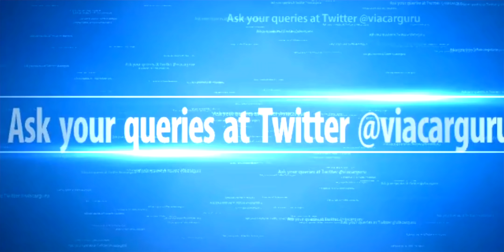Discounts on TATA Motors | No EMI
Tata Motors announced the launch of an attractive financing offer on its popular brands Tiago, Nexon and Altroz. Customers can now make zero down payment, avail a 6-month EMI holiday (only interest needs to be serviced monthly) and access up to 100% on-road funding for a loan tenure of 5-years. This offer is being made available through a partnership with Karur Vysya Bank (KVB), to eligible salaried and self-employed persons.

Accessory of the week:- Make your car to Smart Voice Command, Buy Alexa Echo Auto